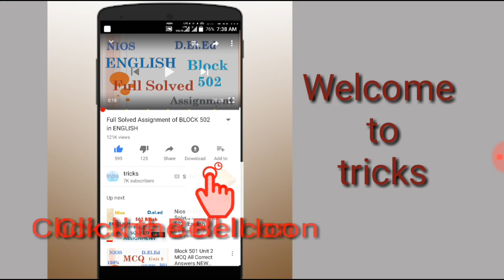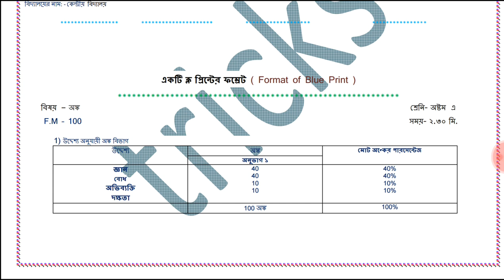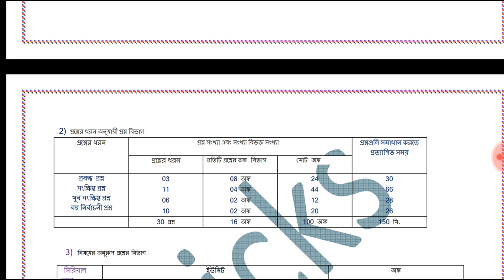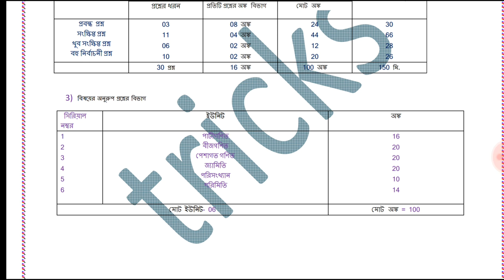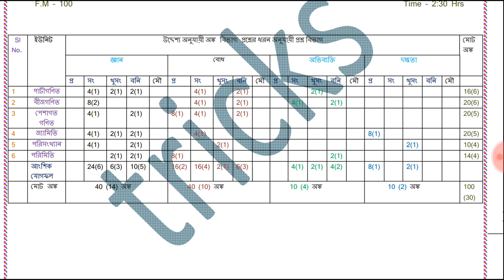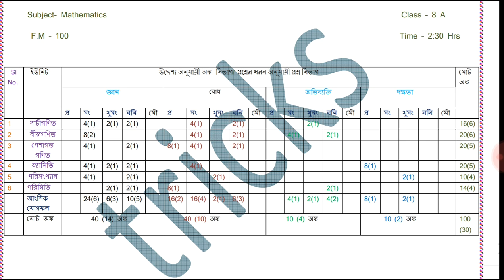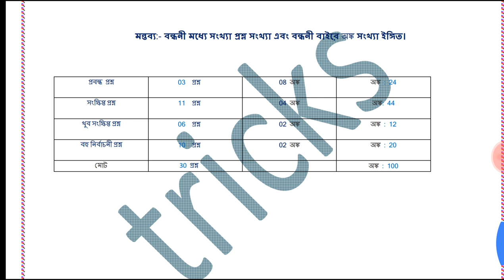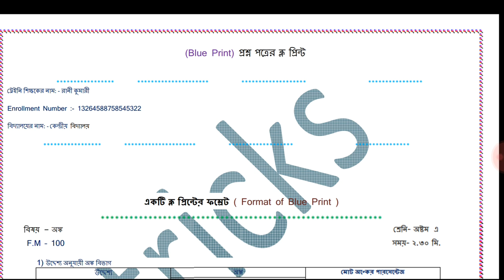বাংলা ভাষায় BLUE প্রিন্ট / Blueprint in Bengali 512-4. (Workshop Based Activities 512)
Blueprint in Bengali 512-4. (Workshop Based Activities 512).

for pdf file click the link.